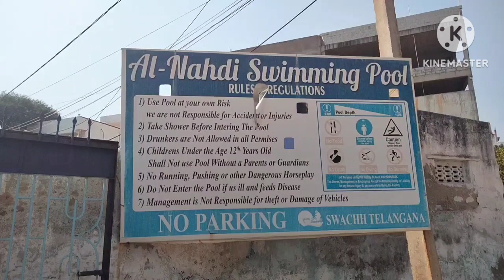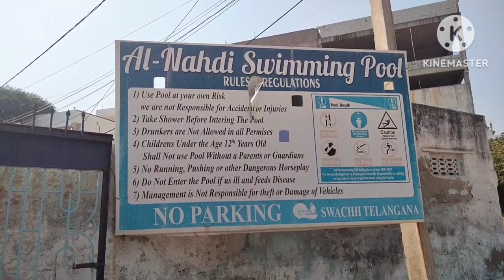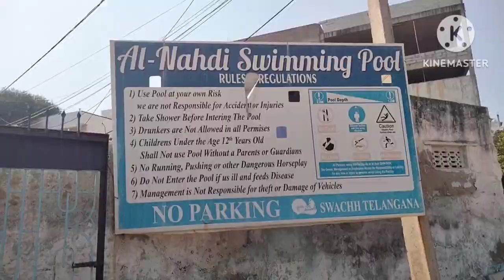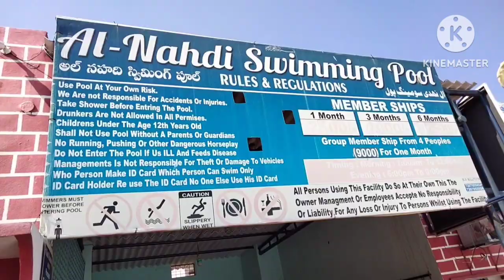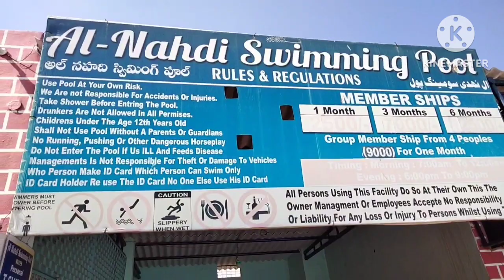Al Nahdi Swimming Pool🏊🏻 || best swimming pool in hyderabad || hyderabad vlog 2023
About Video :
Aaj ka vlog maine al nahdi swimming pool par banaya hai.
swimming pool hyderbad ka sabse purana aur high rating pool hai jaha par log dur dur se ate hai.
aur bohot hi cheap rates hai yeha swimming ke.
swimming pool ke alawa yeha mandi house, snooker house, sheesha house (hukkah parlour) bhi maujood hai. aapko yeha full enjoyment milega aap yeha se maiyus hokar nahi jaoge.
yeha par coching aur training bhi hoti hai aur coaches bhi well certified hai. live guards, life saver, tube, jacket wager bhi available hai.

Mohammed Bin Omer Nahdi : 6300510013
Ahmed Bin Omer Nahdi : 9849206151
Omer Bin Ali Nahdi : 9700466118
Omer Bin Mohammed Nahdi : 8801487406

Location :🏠
Ismail Nagar Road, Bandlaguda, Chandrayangutta, hyderabad, Telangana, 500005

Timing :⏰ Timing could be changed for summer and winter but as far as I know.
8:00am to 12:pm

for childrens 100rs per hour